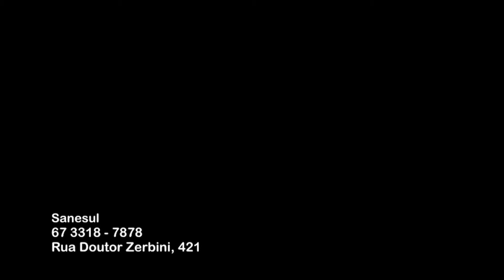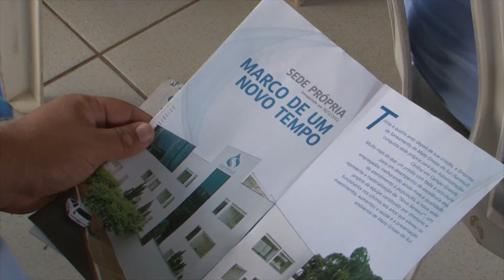2012 1612 Inauguração nova sede própria Sanesul @